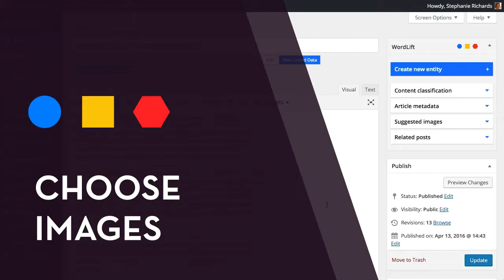Choose Images - WordLift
WordLift recommends open licence images and media coming from the user's media library. This is a great time-saver for any content producer out there.